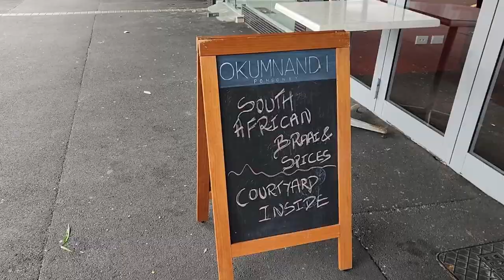Looking For A South Afrikan Restaurant or Boerewors in Auckland, NewZealand? Hmm Try This Restaurant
Experience travel and lifestyle from a proud Afrikan Diasporan Bred who grew up in two different cultures, Botswana & New Zealand!

MUSIC
* Go by Neffex (YT)
* Right Here Beside You by Spence (YT)
* Guitar House by Josh Pan (YT)